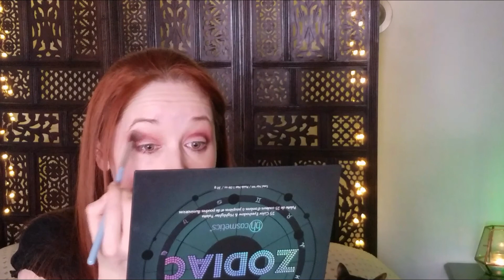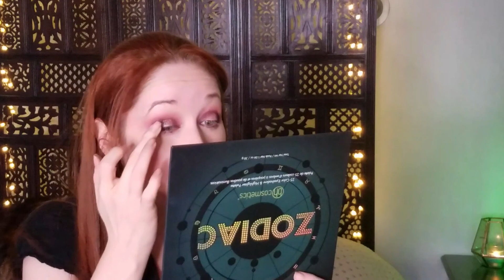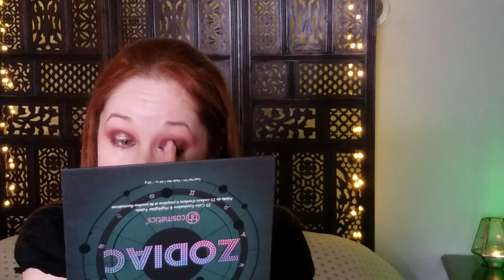BH Cosmetics Zodiac Palette & Taurus Inspired Tutorial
Hello everyone!  I decided to create a look for all 12 zodiac signs.  I figured that this would be a fun way to use the palette while having some fun with the signs. This look is for Taurus.

The tutorial starts at 6:35.

Products used:
Eyes:  Zodiac Palette by BH Cosmetics
Blush: Sweetie Pie by Too Faced
Bronzer: Hoola Light:  Benefit Cosmetics
Lips: Take A Spin Lipstickstories Sephora Collection